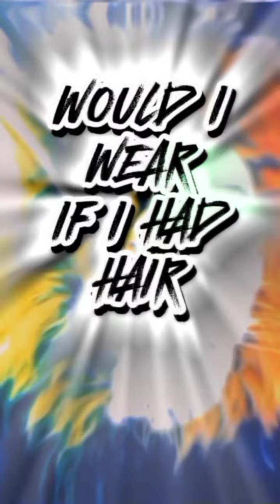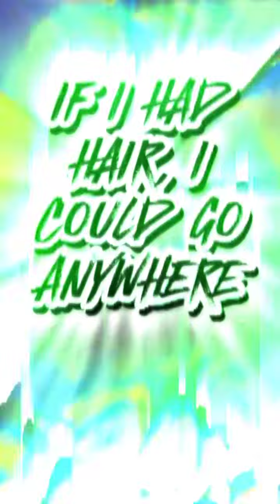Mercyful Nate- If I Had Hair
I'd smoke a square